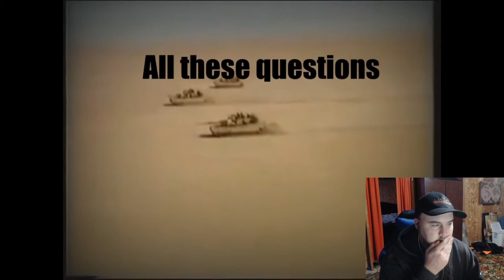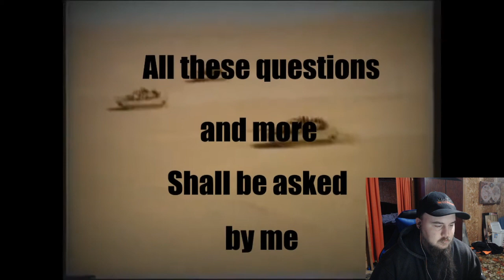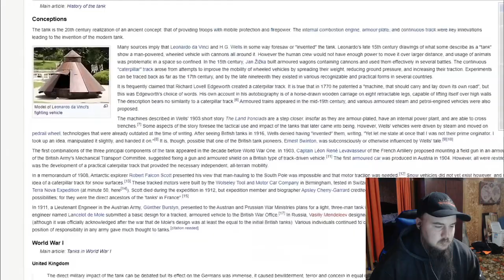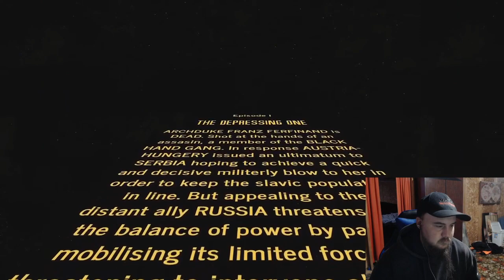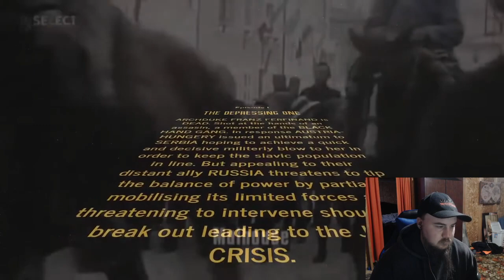LazerPig Talks Tank: The First Tank (Also The Second) Reaction